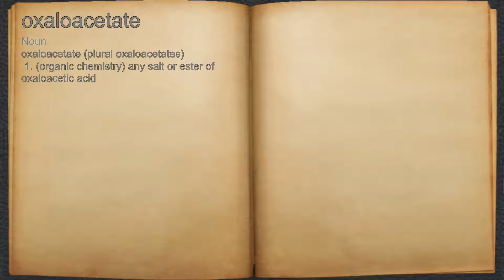What does oxaloacetate mean?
A spoken definition of oxaloacetate.

Intro Sound:
Typewriter - Tamskp